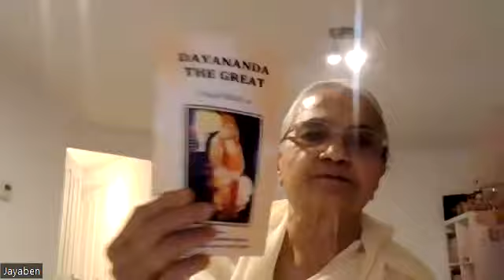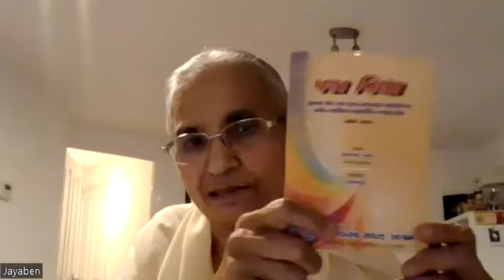Menopause and Vedic Wisdom: Jayaben Arya